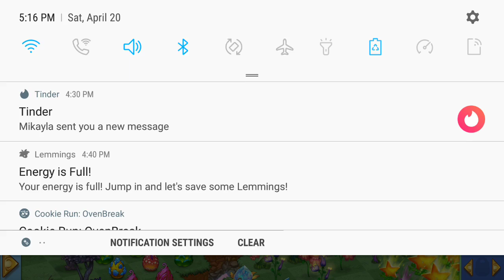Camp Merge Event Part 2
I have been working on this in my free time without recording but here's an hours worth of progress lol I kind of like this event because you can use the dragons available in camp but it does seem to put newer players at a bit of a disadvantage. Are there any newer players who could tell me how it is for them?

Fun Fact! From doing this event I learned that it's fairly easy to make the mushroom bush wonder and then farm eggs from those wonders. So if you're trying to get dragons quickly it's not a bad route to go.